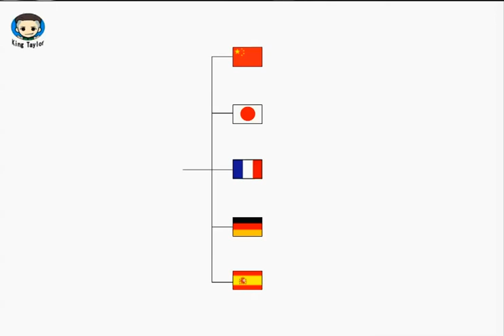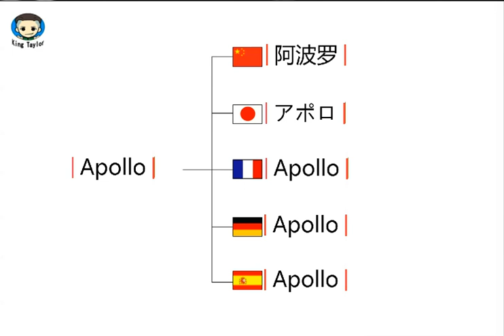How to pronounce Apollo in German，French，Japanese，Chinese and Spanish—Common language